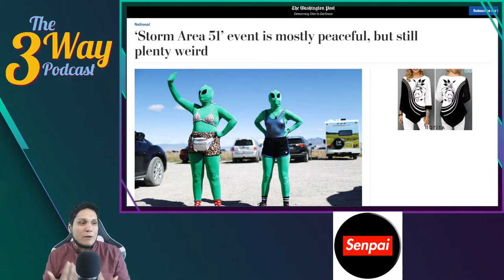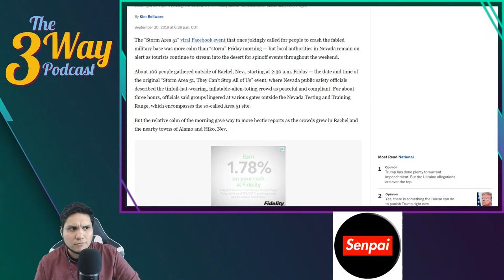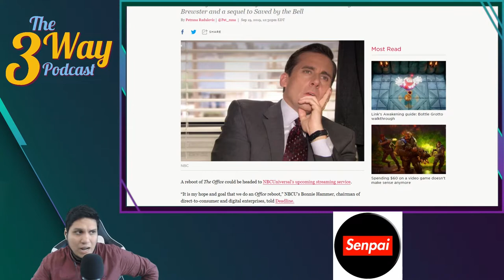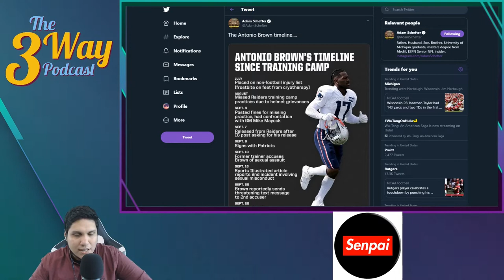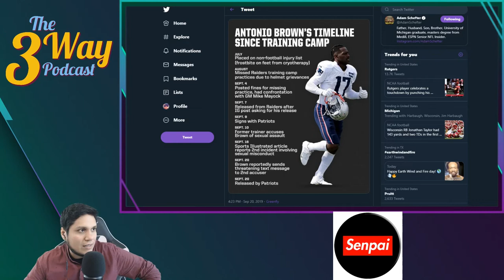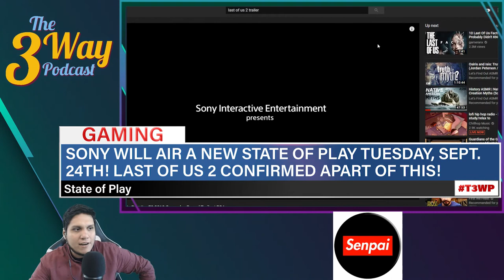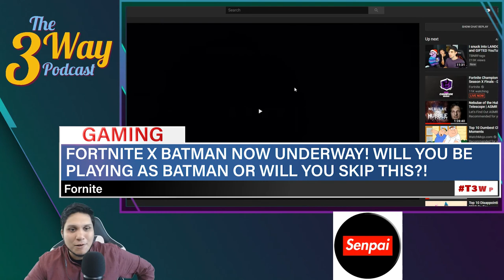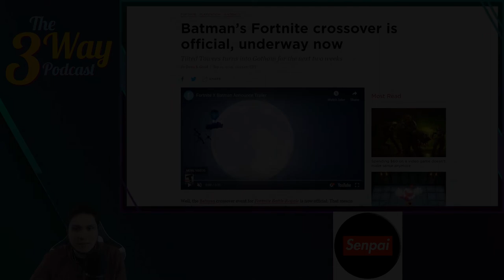Storm Area 51 Is Still On, Antonio Brown Is Gone, And Batman In Fortnite!?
EPISODE 5
Season 2

Special thanks to our friend Meechy for helping out! You can find him at Twitch.tv/meechy_senpai

TIME STAMPS
POP CULTURE: 01:00
SPORTS: 17:39
GAMING: 33:50

The Princess Is In Another Castle:
You can follow the podcast as well here!